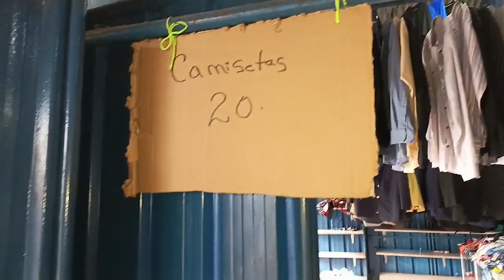🔥Paqueando con la Red | Las Mejores Ofertas 👕💸 | Mercado Roberto Huembes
¡Bienvenidos a Paqueando con la Red! 🌟 Hoy te llevamos a Pacas Elizabeth en el Mercado Roberto Huembes 🛍️, donde encontrarás tesoros de moda 👗 a precios increíbles. Acompáñanos mientras exploramos estas ofertas imperdibles y aprende cómo conseguir looks únicos sin gastar mucho 💥. 🔔